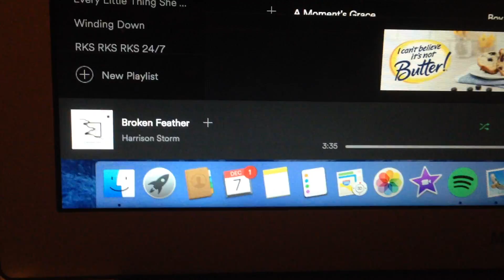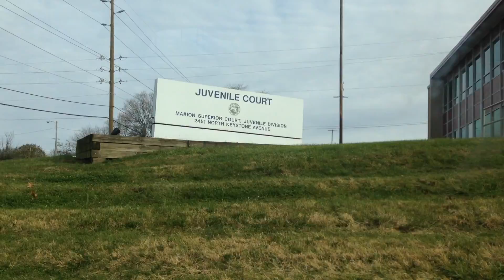fun times the city! ❄ Liz X Laur Vlogmas ❄ day 8